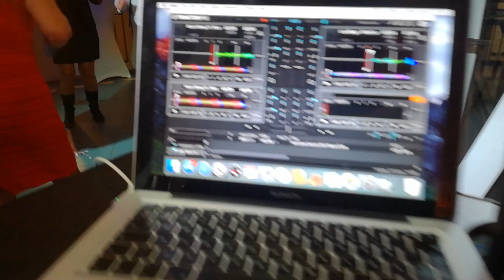Szilveszteri magyar párthotel Mara | Baia Mare| Dj Mario Dunca